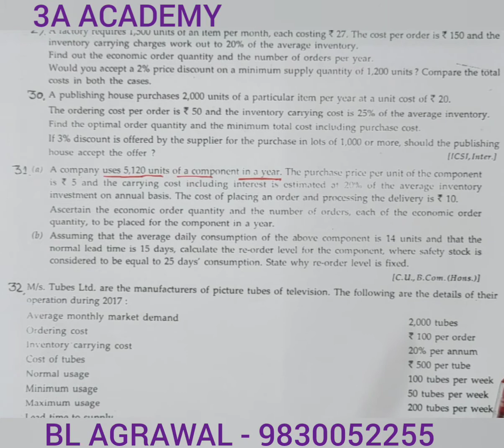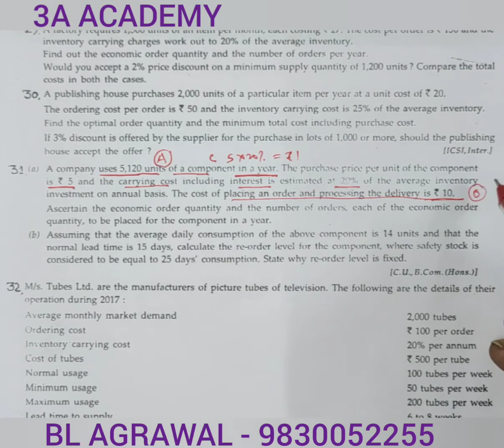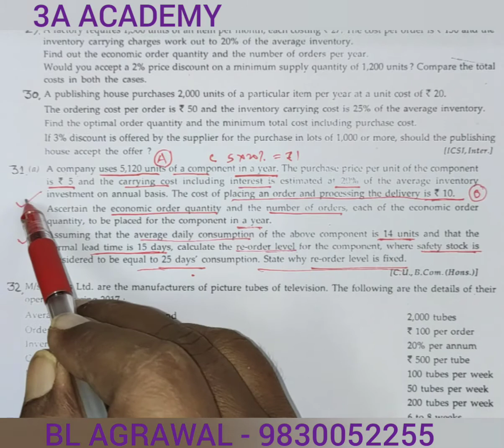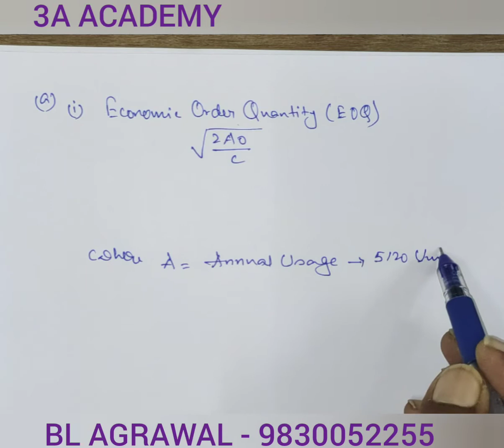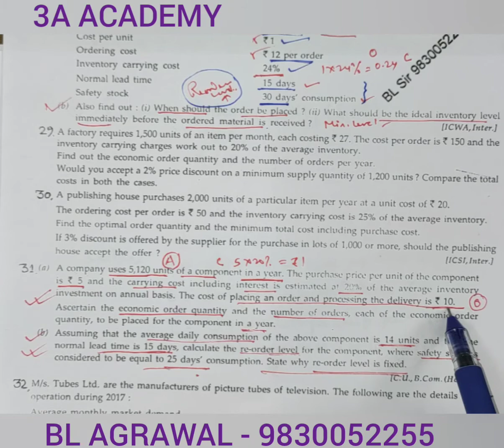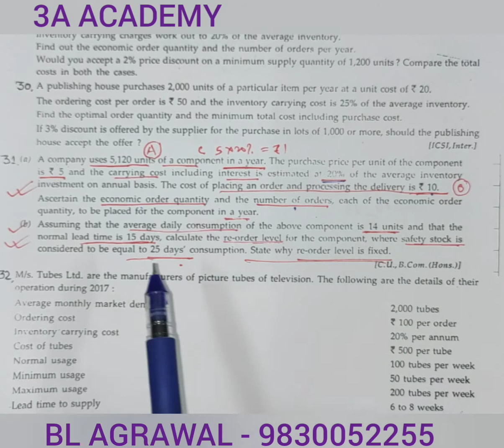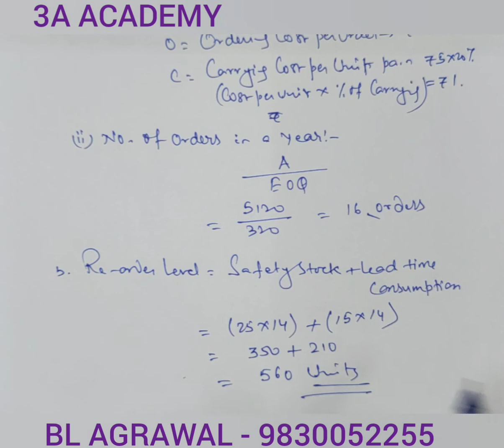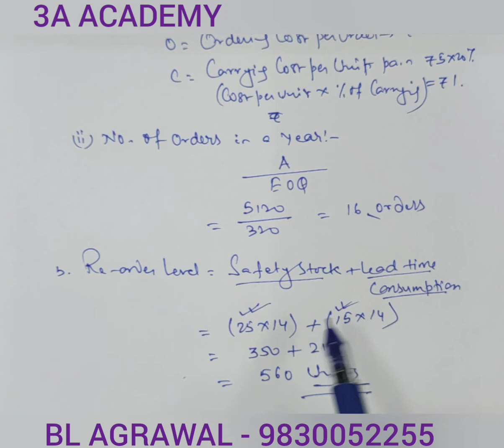4D - Economic order quantity &Levels of stock (BL AGRAWAL) For - Semester 2 cost and management Acc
problem with solution of Levels of stock and economic order quantity